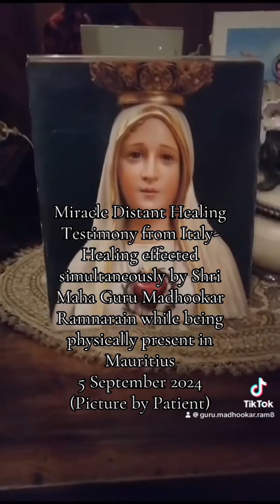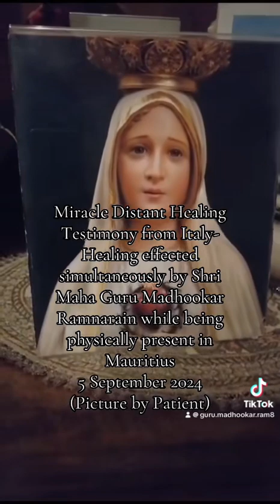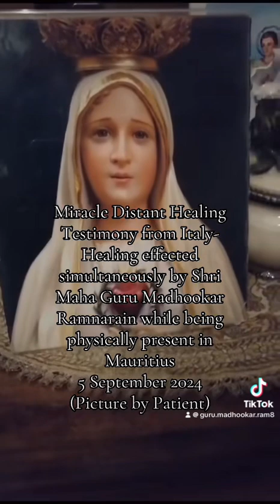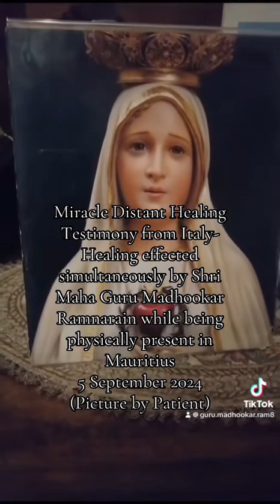13 September 2024